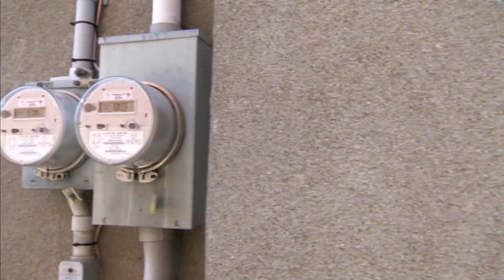The risk of energy shortages | Your Morning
A new report is warning Ontario is at risk of energy shortages this summer.